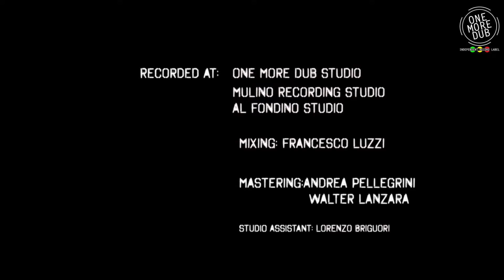Lusi il Lupo - Seven Making Of Album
"Lusi il Lupo - Seven"

Mixing: Francesco Luzzi
Mastering:Andrea Pellegrini
                   Walter Lanzara